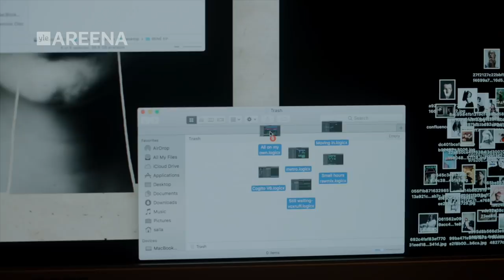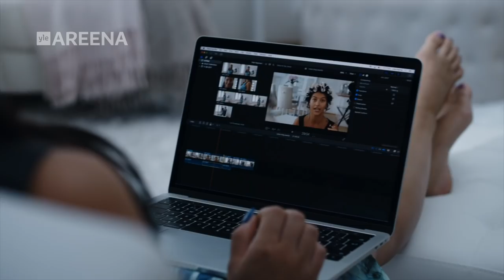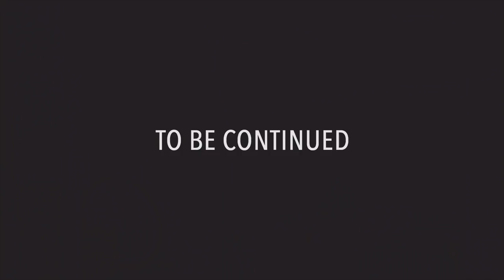Tältä näyttää flopanneen teinitähden elämä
Oletko koskaan ajatellut miltä elämä näyttäisi, jos se ei menisi niin kuin ajattelit sen menevän? Entinen teinitähti, parikymppinen Niklas on päätynyt tilanteeseen, jossa hän on nuoresta iästään huolimatta jo auttamattomasti hasbeen - siis tyyppi joka oli joskus jotain, mutta ei enää ole.

Miten tässä näin kävi? Tsekkaa Ylen alkuperäissarja HasBeen, niin saat selville! Kaikki jaksot löytyy Areenasta, nyt ei katsottava joulun välipäiviltä lopu kesken 👌🏻

Niklas - Johannes Brotherus
Salla - Mimosa Willamo

Lise - Sofia Arasola
Kaarina - Maryam Razavi

Karaokemimmit
  Lumi Aunio
  Karoliina Rajahalme
  Mimosa Rajahalme
  Mandi Mélart

Ohjaus - Oskari Sipola
Käsikirjoitus - Oskari Sipola & Johannes Brotherus
1.apulaisohjaaja - Iiris Juutilainen
Kuvaus - Jenni Salonen
Valaisu - Ville Tolvanen
Lavastussuunnittelu - Heini Erving
Lavastus - Juulia Jokinen
Pukusuunnittelu - Emmi Leeve
Maskeeraus - Elisa Koivuniemi
Leikkaus - Nina Ijäs
Äänisuunnittelu - Tuomas Klaavo

Tuotantokoordinaattori - Anniina Sipola
Tuotantoharjoittelija - Jori Pessala
Apulaisohjausharjoittelija - Jenni Pulli
Runner - Sara Sulander
Catering - Vilma Juhava
Still-kuvaajaharjoittelija - Sonja Hyytiäinen

Roolitus
  Oskari Sipola
  Tutsa Huuhka ja Pia Pesonen / Roolituspalvelu

Järjestäjä - Toni Panula
Järjestäjän assistentti - Timo Lampinen

1. kamera-assistentti - Joonas Schwanck
2. kamera-assisttentti - Reetta Somppi

Best girl - Karoliina Kärkkäinen
Valoassistentti - Atte Pulkkinen

Rekvisitööri - Heidi Jokinen
Lavastusharjoittelija -  Carita Kapanen
Lavasterakentaja - Taina Meriläinen

Puvustaja - Netta Kervinen
Maskeerausassistentti - Susu Holm

Äänittäjä - Tuomas Klaavo, Petrus Rapo
Puomittaja - Ilkka Kiukas

Leikkausassistentti - Ilari Nenonen
Graafinen suunnittelu - Bifu
Käsikirjoituskonsultti - Laura Immonen

Tuotantopalvelut - Blockbusters Gang

Kamerakalusto - P. Mutasen Elokuvakonepaja
Valokalusto - Valofirma The Light House

Äänityskalusto ja äänistudio - Helsingin Elokuvaäänitys
Dialogileikkaus - Vesa Meriläinen
Miksaus - Tuomas Klaavo

Kuvan jälkikäsittely - James Post
Jälki käsittelytuottaja - Petteri Linnus
VFX-artistit - Sami Haartemo, Eddie Wong
Värimäärittely - Pasi Mäkelä
Online ja masterointi - Kimmo Tiainen

”Irrallaan”
Sävellys ja sanoitus: Olavi Uusivirta
Sovitus: Olavi Uusivirta & Okko Laru
Velvet Untergang

”Matoja”
Sävellys: Think-Ink
Sanoitus: Paula Vesala & Mira Luoti
HMC / MGB / Maailmanloppu

”Että mitähän vittua”
Sävellys: Sanni Kurkisuo & Hank Solo
Sanoitus: Sanni Kurkisuo
Sanni Music / Fried Publishing

Score-säveltäjä ja vastaava musiikkituottaja - Miikka Huttunen

Alkuperäiskappaleiden masterointi - Henkka Niemistö / Chartmakers East

Kiitos: Minna Kalliokulju

Linjatuottaja - Kaisa Astikainen
Tuottaja - Oskari Sipola
Vastaava tuottaja - Pekka Sipola

Verkkotuottaja/Yle - Salla-Rosa Leinonen
Tuottaja/Yle - Pekka Ruohoranta
Tilaaja/Yle - Jarmo Lampela
Vastaava toimittaja/Yle - Ville Vilén

Ylelle tuottanut Welhofilmi

Yle Draama